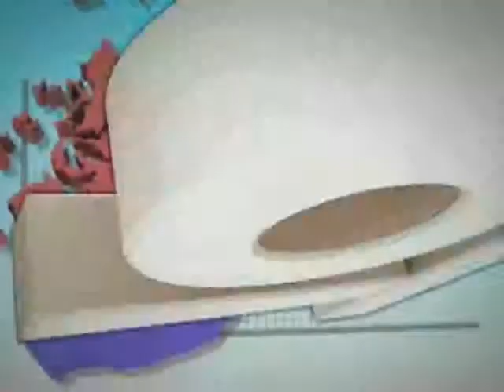오늘의 날씨 2011년 10월 4일 17시]전국 가끔 구름 많아요.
-내일(수)날씨-
○전국 가끔 구름 많아요.
○평년기온 회복, 큰 일교차 주의!
○아침 중부내륙 서리, 산간지방 얼음.